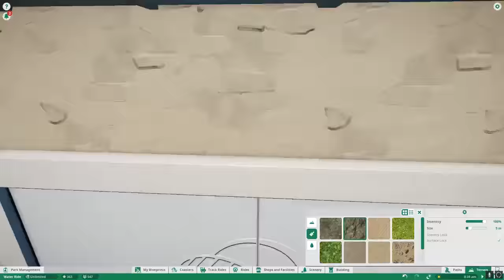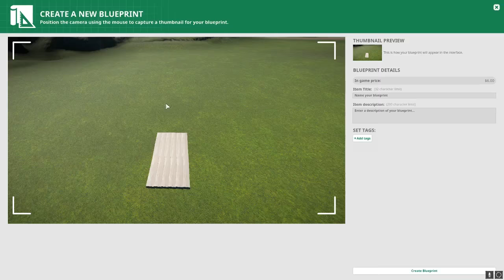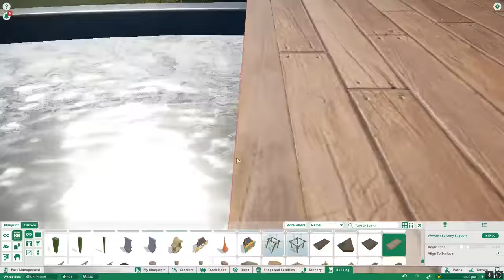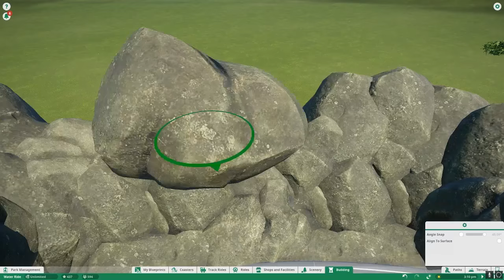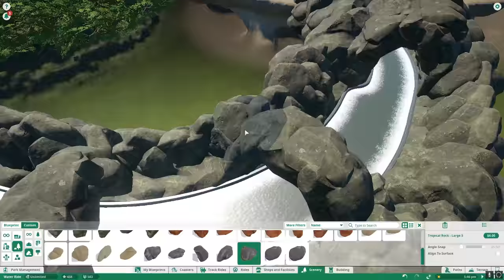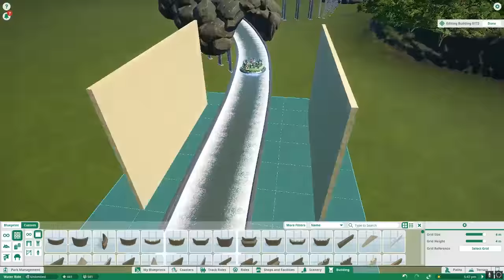Caribbean Paradise #4 - Planet coaster {Making It Fun!}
In this part, I lay the foundations to finish the ride.  I have planned everything In my head and start working on those ideas. in part 5 (probably going live tomorrow or Sunday) we finish the ride.